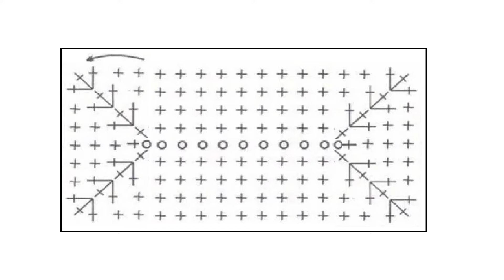Идеальный прямоугольник, схема, без лишний отверстий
В этом видео вы узнаете как связать ровный и идеальный прямоугольник, как делать бесшовное соединение рядов, освоите узор галочки в раскол. Прямоугольник можно связать любого размера. Отлично подойдет для корзин и сумочек.

Привет! Я Света и это мой вязаный мир. Научилась вязать сама, научу и тебя!
Создаю новое, модернизирую старое!
Смотрите обучающие видеоуроки по вязанию на моем канале Motok Decor.
Вязание это просто. Учимся вязать вместе.

Присоединяйтесь! Буду рада!